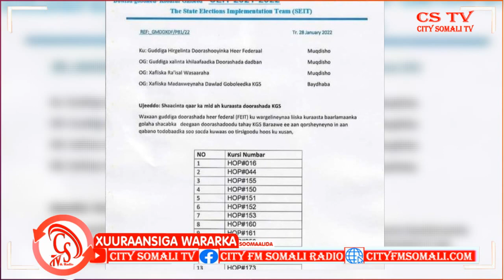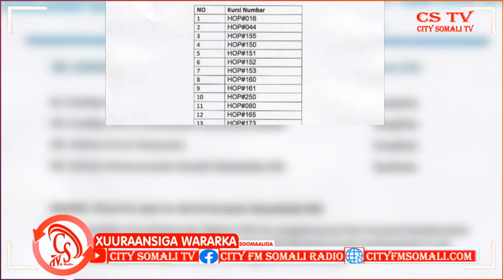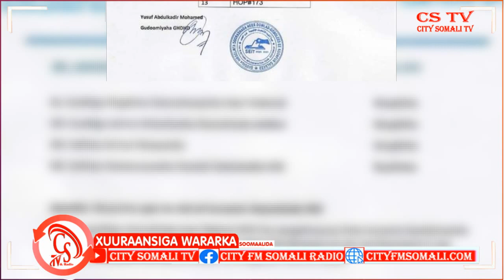Koonfur Galbeed oo Daahfuraysa doorashada Magaalada ee Koonfur Galbeed.Abukar yare ayaa kawaramaya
Koonfur Galbeed oo Daahfuraysa doorashada Magaalada ee Koonfur Galbeed.

Abukar yare ayaa kawaramaya